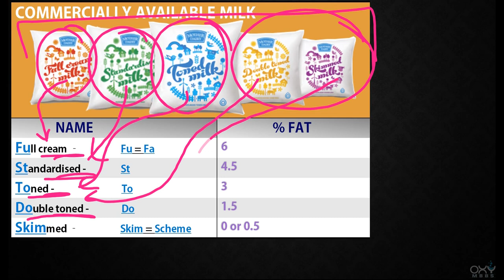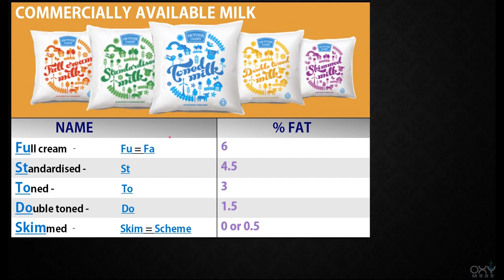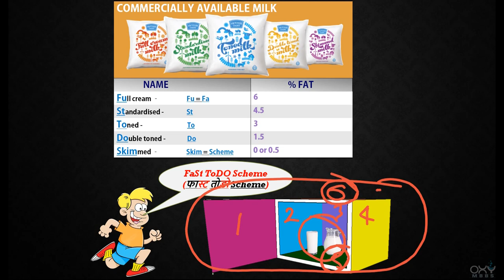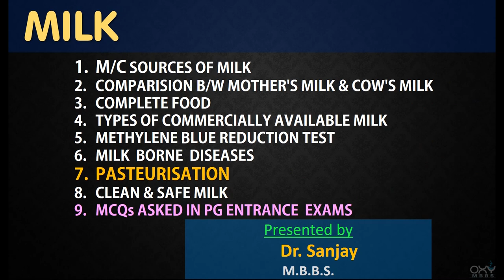Commercially available milk || for NEET PG, AIIMS PG, PGI, DNB & many more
On the basis of this subtopic, we are able to choose which one milk is best for New Born Baby if baby is not breast feeded, so other than full cream milk all types of milk are allowed to baby because Mother's milk have nearly 3.4% Fat, it means those milk will be best for baby that will contain Fat content approximately to 3.4%.